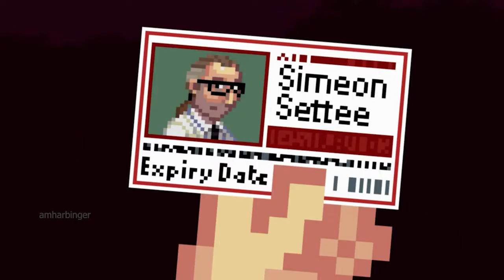Horace Chapter 9 Delivering Deck Nintendo Switch No Commentary (Part 10) KILL BOT 3000 BOSS FIGHT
Horace is a rich tale full of comedic and dark moments but the gameplay can often range from fun challenges to deeply vexing.

Review Us in Google: g.page/NoobFeed/review